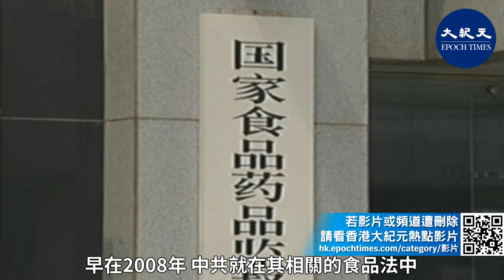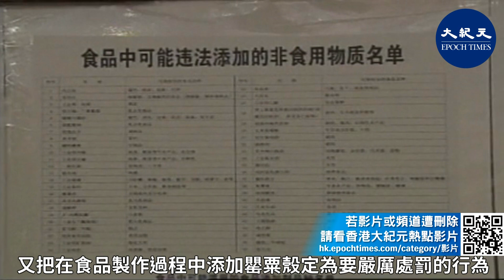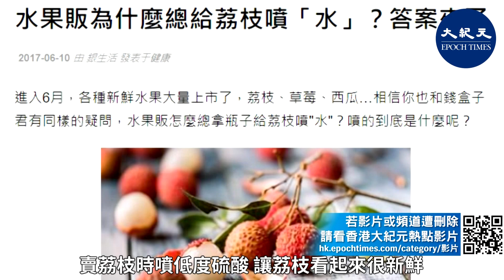(國語)【焦點速遞】中國食品安全問題再度曝光，不法商販用含罌粟調料來吸引顧客，且屢禁不止；學者分析：是因為中共破壞傳統文化後，道德敗壞所致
8月下旬，一男子帶著份吃過的涼皮向江蘇省連雲港市的一個派出所投訴，懷疑店家在食物裏添加了罌粟殼。經檢測發現，店家在辣椒油裏面添加了罌粟殼。在中國，餐飲店老闆為了吸引顧客而使用罌粟殼已有20來年的歷史了，且屢禁不止。